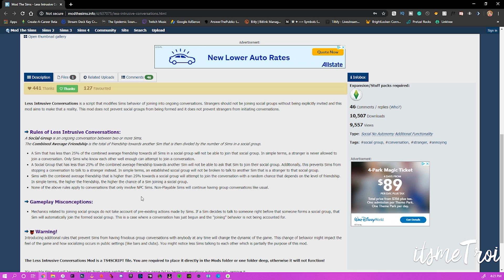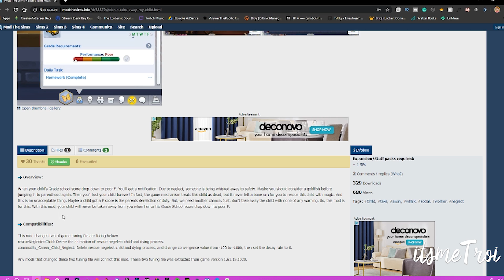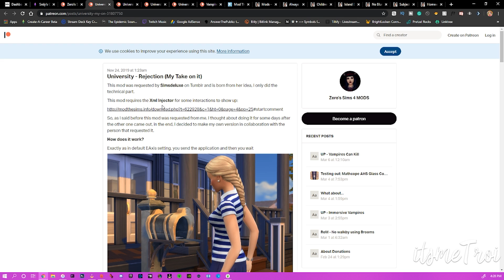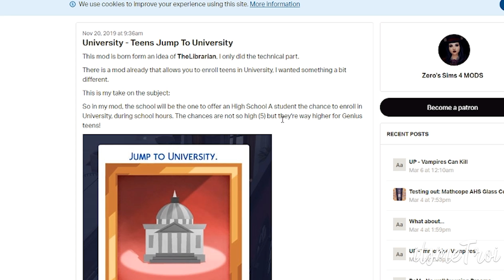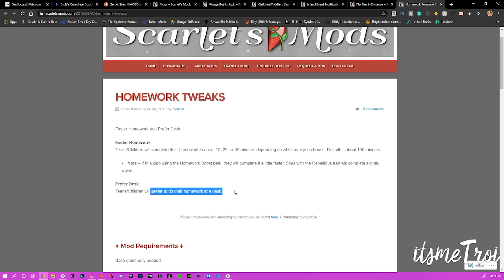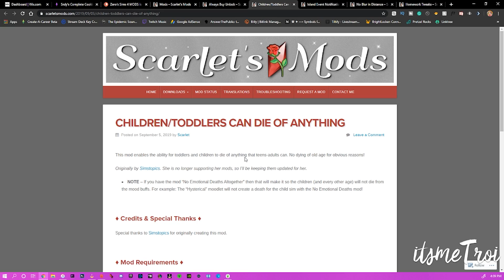MINOR MODS FOR REALISTIC GAMEPLAY (The Sims 4 mods)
Hey, boo! I'm back with another video for The Sims 4 mods! Showing you some minor mods for realistic gameplay!

CLICK HERE RIGHT NOW to start earning your benefits and your unique member badge in the comments section!

The Sims 4 is a 2014 life simulation video game developed by the Redwood Shores studio of Maxis and published by Electronic Arts. It is the fourth major title in The Sims series and was originally announced on May 6, 2013, and was released in North America on September 2, 2014 for Microsoft Windows.